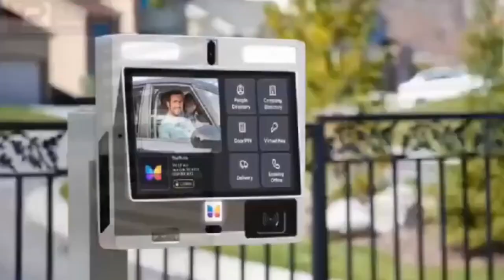your luggage your problem !!! man advice people traveling by air